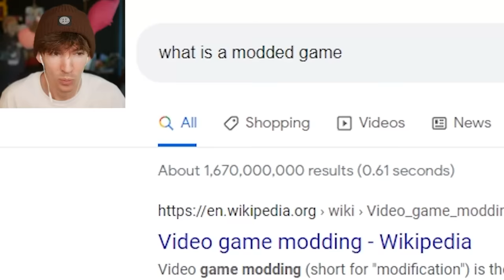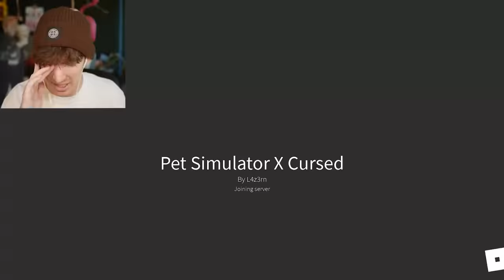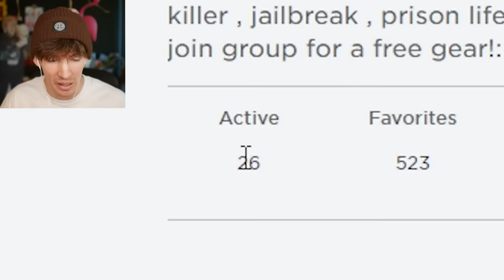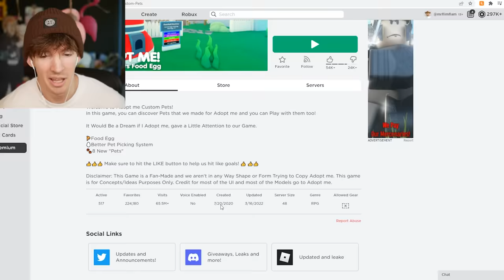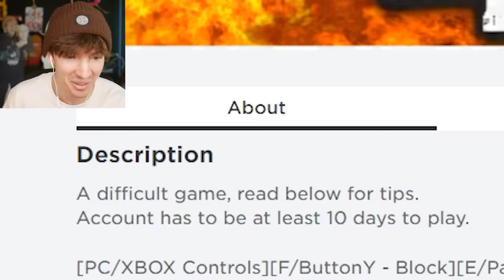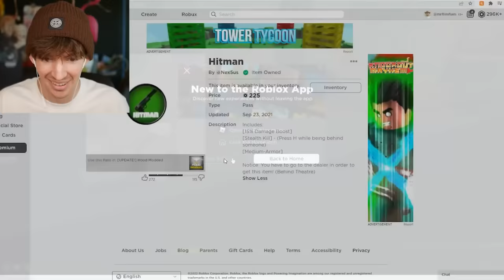Roblox's WORST modded games...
Today I play modded versions of actual Roblox games like Adopt Me, Pet Simulator X, Meep city, Brookhaven, and more.